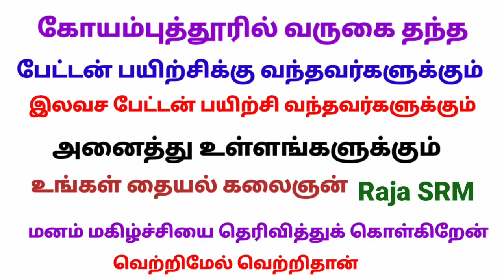King looks Coimbatore pattern classes second part